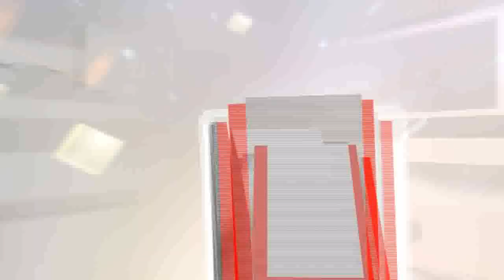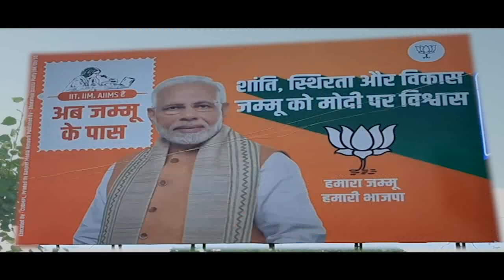Live Breaking News II JK24x7 News